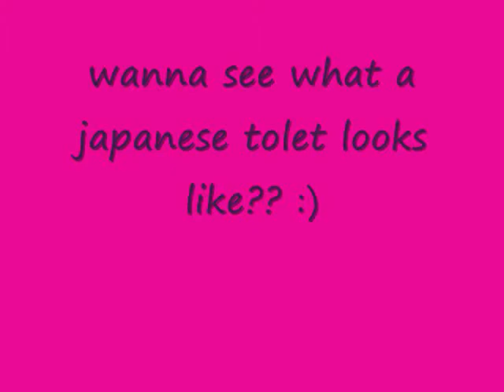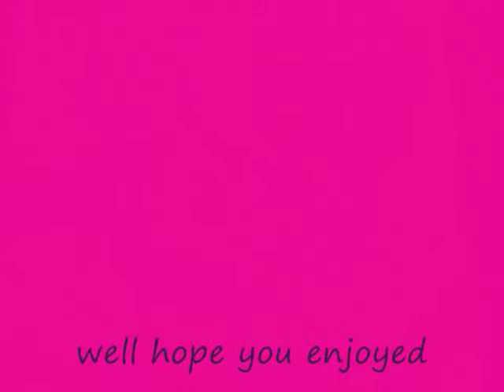old/new drawing and piano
ok so i decded to make a random vid of me playing the piano showing my draws the ones in the begging the i redrew are new but after that its all old stuff lol